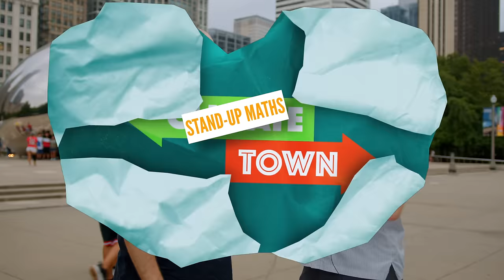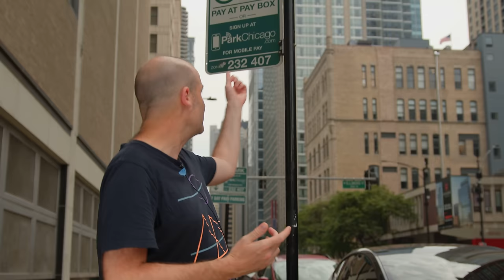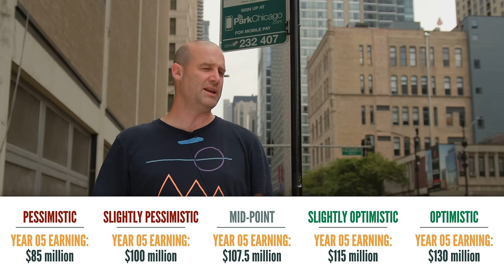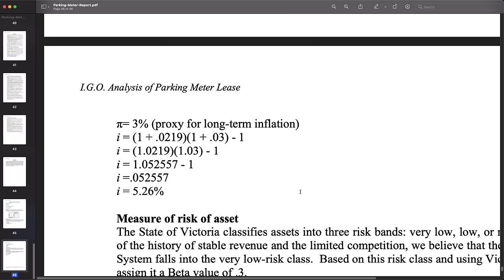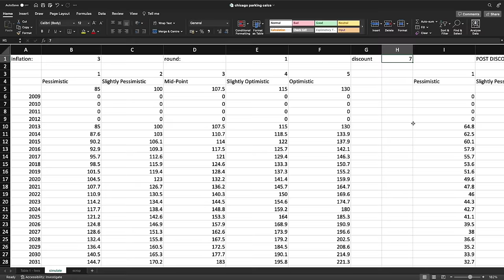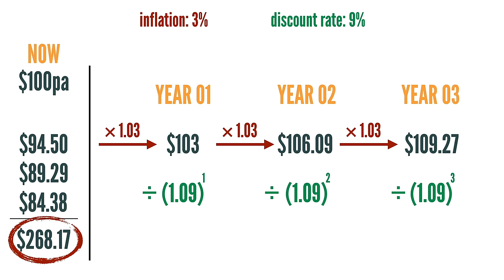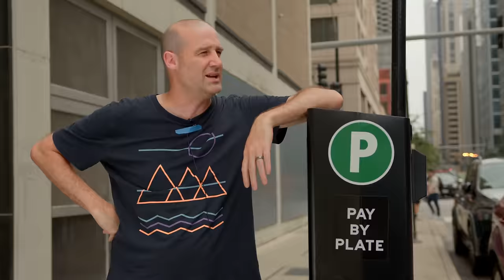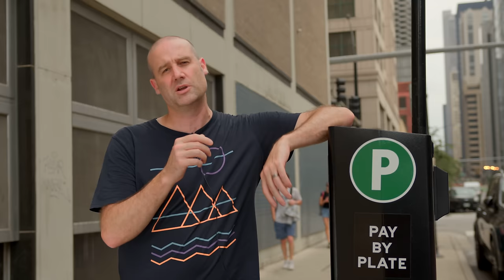Chicago has a problem until the year 2083.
Huge thanks to Rollie Williams, Nicole Conlan, Matt Nelson and the whole Climate Town team. We had an unreasonable amount of fun planning and filming these videos. Well unsubscribe and resubscribe you fool.

Office Of The Inspector General, City of Chicago, Report Of Inspector General's Findings And Recommendations: An Analysis of the Lease of the City's Parking Meters.

Chicago Parking Meters, Llc: Financial Statements (With Independent Auditors' Report Thereon).

Want to do something about USA parking policy? Check out Climate Town's buddies at Climate Changemakers. They have put together a playbook on how to take action on minimum parking laws

Stand-up Maths crew:
Filming and editing by Alex Genn-Bash
Written and performed by Matt Parker
Produced and light reflector by Nicole Jacobus

Climate Town crew:
Host, Head Writer, Editor: Rollie Williams
Executive Producers: Rollie Williams & Ben Boult & Matt Nelsen & Nicole Conlan
Writers: Nicole Conlan & Matt Nelsen
Directors: Matt Nelsen & Ben Boult
Cinematographers: Matt Nelsen & Ben Boult
Assistant Editor: Laura Conte
Fact Checker: Canute Haroldson
Animator: Ian MK Cessna

Yes, I ate every single one of those hotdogs.